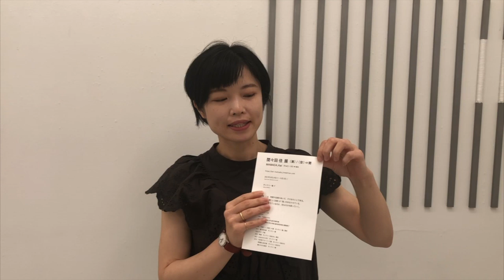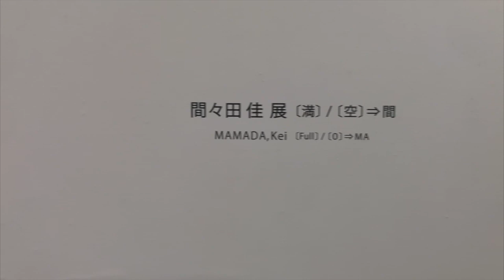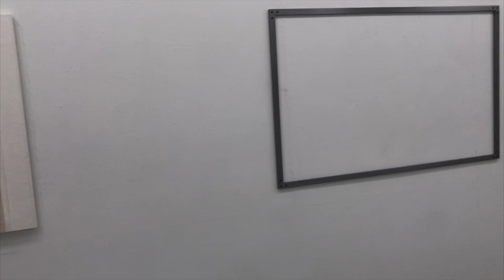【展覧会】間々田佳展 〔満〕 / 〔空〕⇒間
【ギャラリー檜 F】 東京都中央区京橋3丁目9−2 宝国ビル 4F